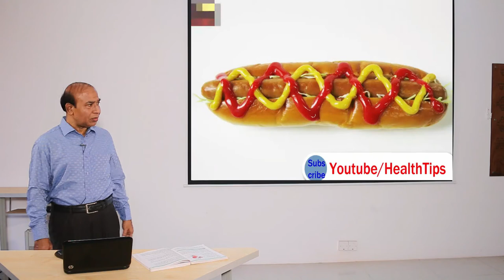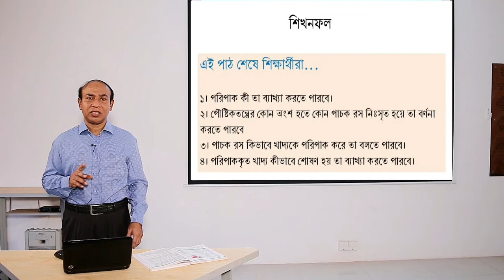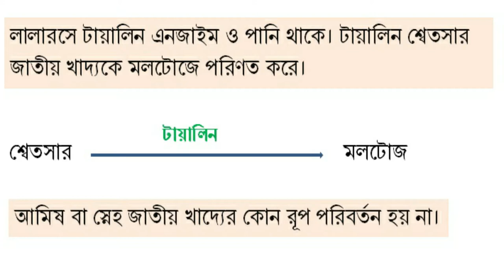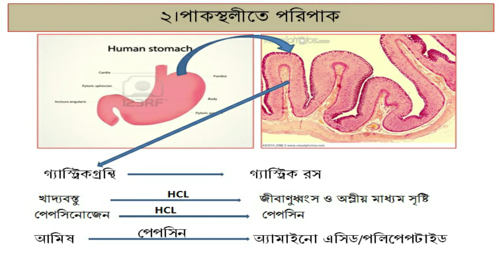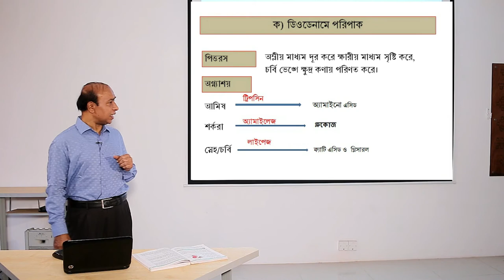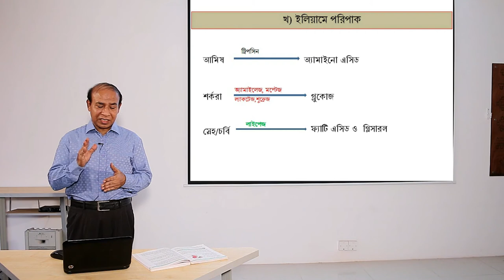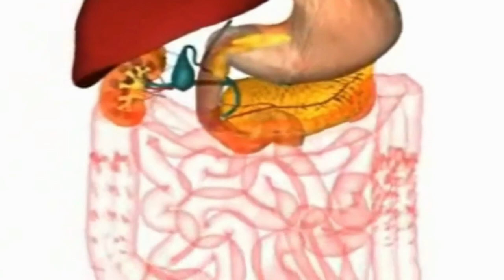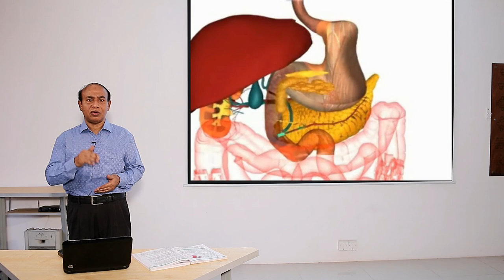Biology, Class-9-10 (Digestive)।জীববিজ্ঞান,৯ম-১০ম (পরিপাক)।PiTutor।MANIK HASAN।SangsadTV।StayHome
BTV LIVE CLASS বিটিভির সৌজন্যে অনলাইন ক্লাস বিটিভি সংসদ/ BTV Parliament Live class এই ভিডিওটি সম্পর্কে কারো কোনো অভিযোগ থাকলে দয়া করে আমার ইমেইলে  যোগাযোগ করুন | যদি কোন অভিযোগ থাকে তাহলে এই ভিডিওর সকল রিভিনিউ আপনাকে শেয়ার করবো । দয়া করে রিপোর্ট করবেন না।

মাধ্যমিক বিদ্যালয় এর লেখা পড়ার একটি ক্ষুদ্র প্রয়াস আমার এই Pi Tutor চ্যানেল।

Pi Tutor এর আরো ক্লাস পেতে নিচের লিংকগুলো ঘুরে আসতে পারো...